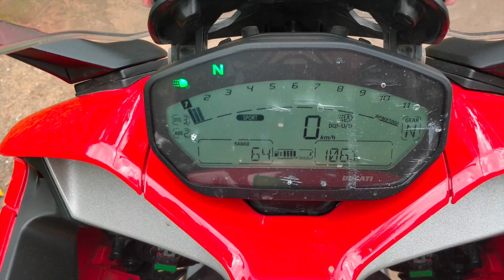Ducati Supersport S - Stock Exhaust Sound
How does a 937cc, L-Twin motor sound? Watch this video where we fire up the Ducati Supersport S and listen to the exhaust note.

Now a twin-cylinder motor doesn't really have a symphony coming out of the end can, but the Supersport S does sound throaty, and ensures you are heard when you revv that motor.